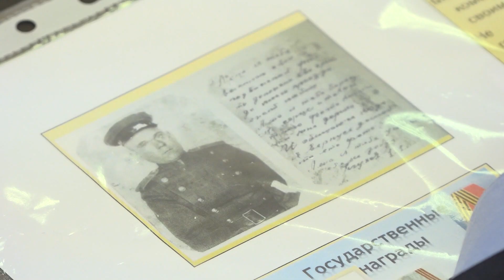Подвиг народа бессмертен / Игорь Файман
В гостях наш коллега, журналист, общественник Игорь Файман, который в своей работе в рамках автономной некоммерческой организации решил поднять одну из важнейших сегодня тем – борьба с историческими фейками и искажением истории. Потому что с фальсификацией исторических фактов и событий, в том числе и хорошо скроенных, сегодня во время информационной войны на фоне всем известных событий, мы стали сталкиваться всё чаще.